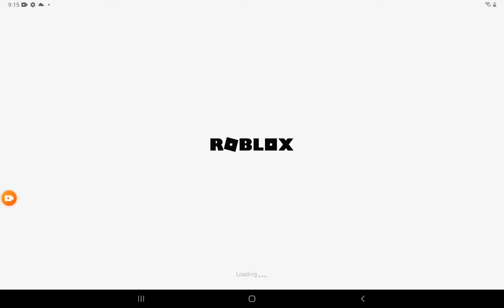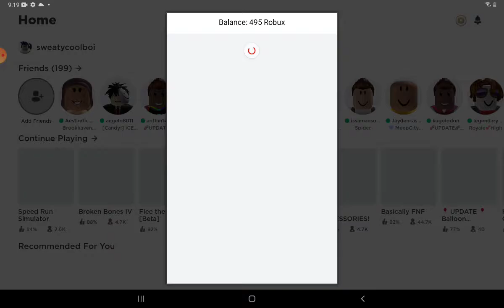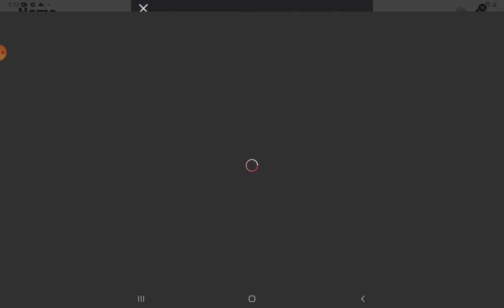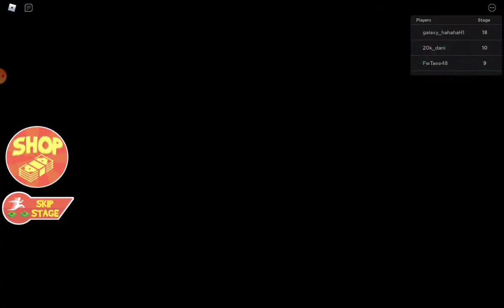February 28, 2021